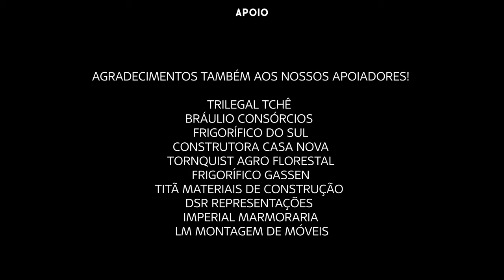Banda Magia Musical-Boca a Boca Feat. Maurício Lima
Banda Magia Musical-Boca a Boca Feat. Maurício Lima do Rainha Musical

Produção Musical:  Estúdio Mix

Produção Vídeo Clipe: SAINTS Foto e Vídeo

Letra

Boca a Boca

Sinceramente o seu coração, eu não consigo entender
Quer me amar mas morre de medo, de se prender.
Quando vê sentimento se aproximando, você dá dois passos pra trás
E termina de longe mas de perto baixa a guarda e já me quer demais

Me bloqueia no celular, mas ao vivo do beijo nem tenta escapar
Atrás da tela, me evita, mas no boca a boca me chama até de vida.